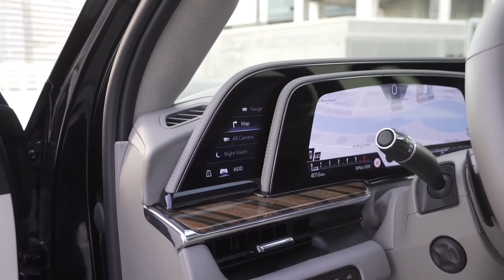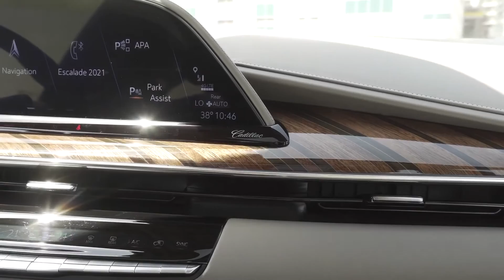The new 2021 Escalade is the next level of luxury Cadillac SUV details Technology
2021 Escalade THE ORIGINAL ICON OF ARRIVAL, The new 2021 Escalade is the next level of luxury. THE GAME CHANGER
MORE SHARPNESS THAN A 4K TV
The 2021 Escalade showcases a curved OLED screen with more than 38" of total diagonal display.
This one-of-a-kind customizable display has twice the pixel density of a 4K TV.
EXTERIOR
The personality dwells in the details
The front grille that impresses with the powerful power hidden, the LED driving light that emits bright and delicate light like a knife blade, and the bold vertical type rear combination light all insist on Cadillac's unique strength and elegance. .. The Escalade "Platinum" features a horizontal bar front grille with a sophisticated galvanochrome finish, while the "Sports" features a gloss black mesh grille and black apto moldings to accentuate a more fearless and muscular personality.
INTERIOR / Interior
Fusion of advanced technology and craftsmanship
The front sea, sewn with careful stitching, is a perforated type with ventilation holes, as well as a seat heater and ventilation, as well as a massage function. A refrigerator that can be frozen is built in under the glossy wood panel of the center console.
It is also equipped with a wireless charger for smartphones.